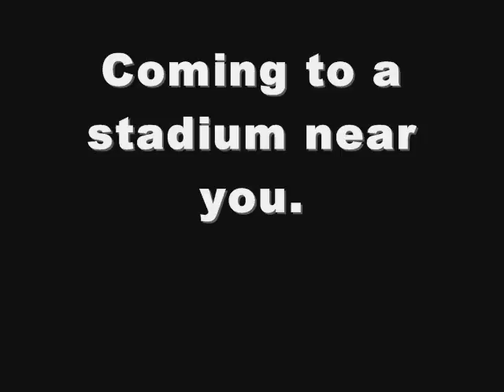Norwich City - The trailer (Test for Youtube)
This is a video i made using WIndows Movie player and other stuff im not very good at making videos so be nice. :P

Song
Requiem - For a dream :D